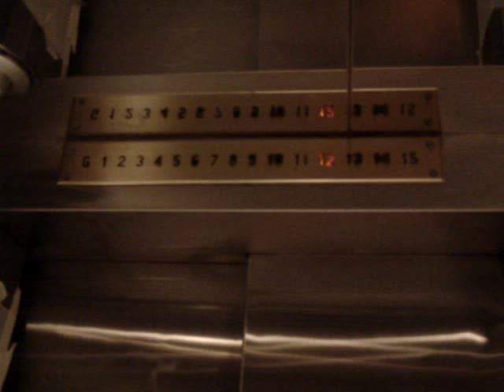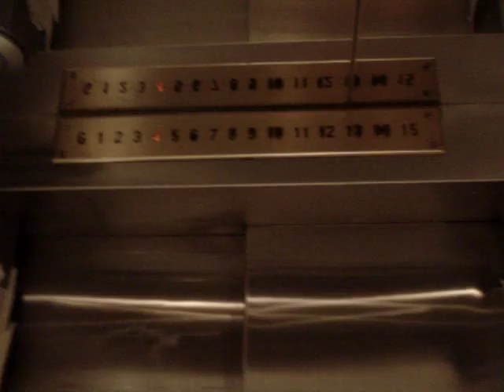銅鑼灣華都大廈Schindler升降機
地址：香港銅鑼灣高士威道2-6A號

負載量：545公斤(KG)-8人(PERSONS)

途經樓層總數：16 (G, 1-15)

這是一部六十年代典型迅達升降機,位於銅鑼灣高士威道私人住宅樓宇,這幢住宅可作商業用途,例如:護老院、牙科診所和繪畫教室等等。

片段中外面的樓層顯示器可見到該樓層(地下)使用指向升降機門的箭咀箭咀顯示,正如大家見到是停靠著的,機外顯示不設往下方向箭咀,只提供往上方向箭咀, 正如大家見到此電梯到達時,往上箭咀會亮著。

內籠的牆壁曾經被更換不銹鋼款式,幸好地典型迅達設備仍保留了原裝, 不過按鈕具有一樣功能,便是當電梯到達任何樓層時,會 自動彈出並聽到聲音,同時可用手把其中一層之按鈕拔出,作取消樓層功能,罕有地機內按鈕掣板附有上落方向箭咀。

片段中的抽氣扇按鈕途中被關閉,事實上電梯抵達及離開頂樓無法聽到驅動機芯聲音, 之後再次被開啟,維修工程已外判給通力電梯(香港)有限公司旗下修理公司-品豐機電。

由於樓上有部份單位裝修, 故此片段中客卡牆身貼有保護膠貼,藉以在運送貨物時保護客卡。

Schindler Traction Elevator at Waldorf Building, Causeway Bay, Hong Kong

Year installed:1964